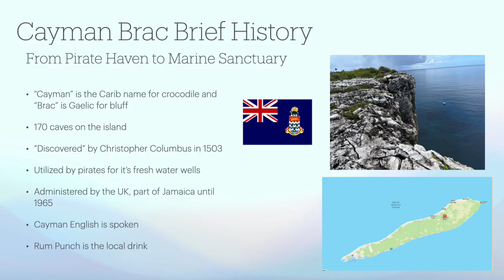Cayman Brac Dives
Great diving Cayman Brac with the kids over the Winter break, '23.